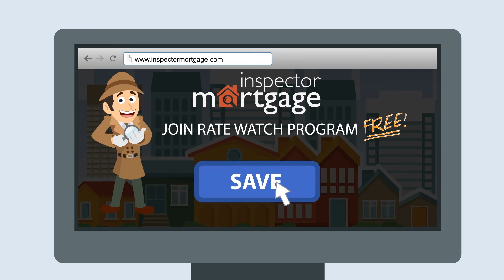Mortgage Broker Animated Explainer Video Production By Net3Marketing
- This mortgage broker animated explainer video was done for Inspector Mortgage.

To view our best animated explainer videos, take a look at our portfolio